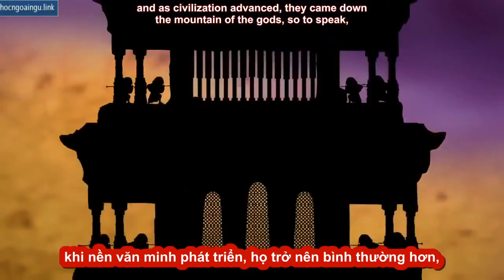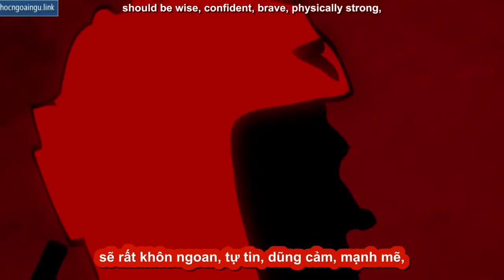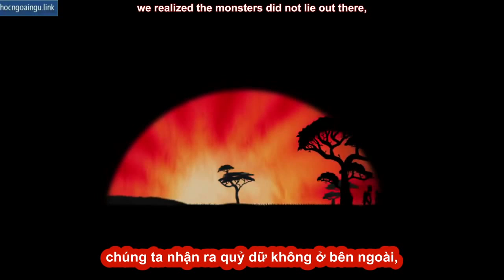[TED Ed song ngữ] Phản anh hùng trong mỗi người - Tim Adams